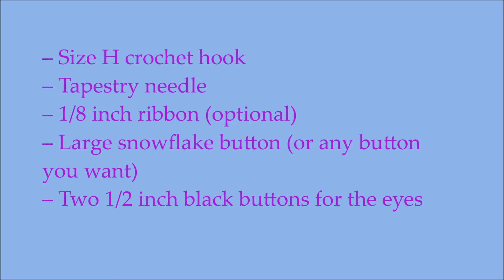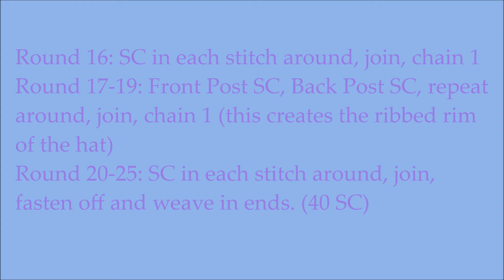Christmas : how to Crochet a Snowman Gift Sack(wie man häkelt)(как вязание крючком)